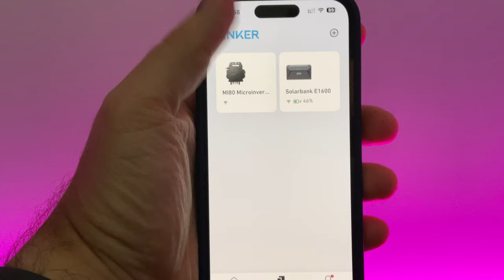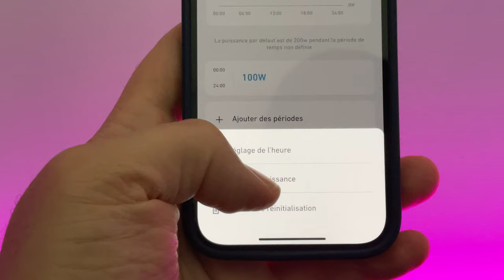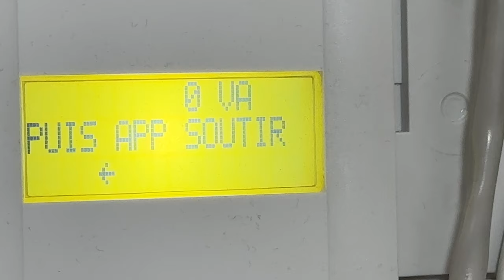Créer votre propre énergie en 2h et la réintégrer chez vous !Test du panneau solaire Anker Solix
On peut facilement capter l'énergie solaire et la réintroduire directement dans notre domicile. Commencez à produire votre propre énergie rapidement sans installation compliqué à l'aide des panneaux solaires Anker, et de sa batterie 1600W